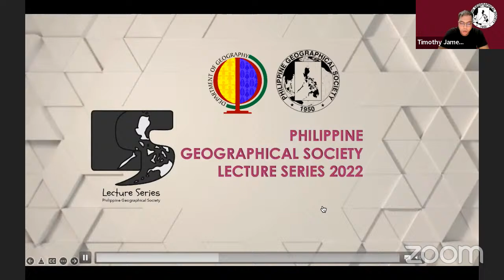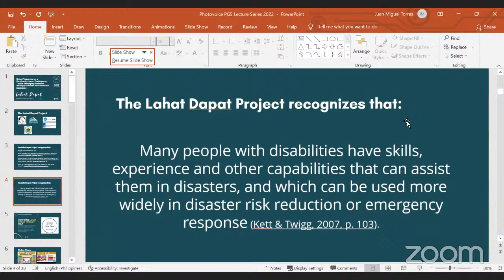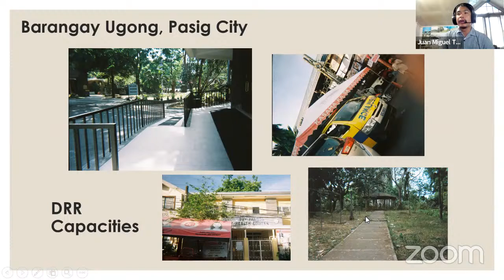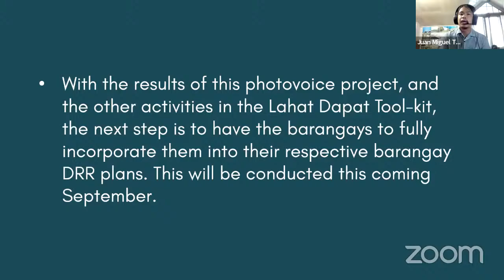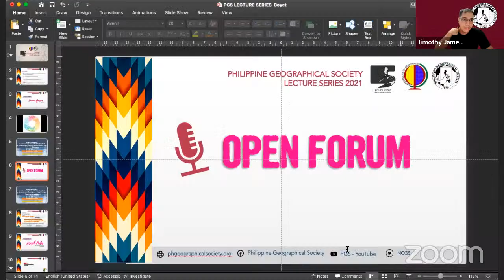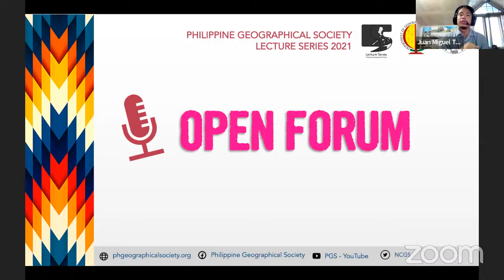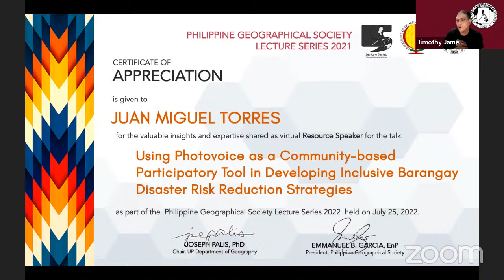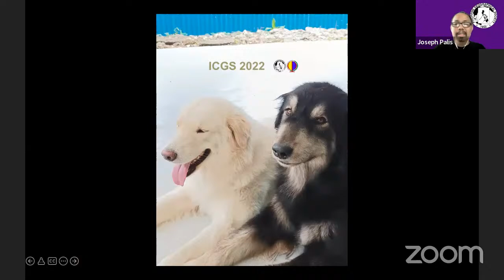PGS Lecture Series 2022-07: Using Photovoice by Juan Miguel Torres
The political and social exclusion of women, children, older adults and persons with disabilities (PWDs) – especially the economically disenfranchised – has always been identified as a perennial problem in society. In the context of disaster risk reduction (DRR), the PWDs are among those crucially impacted by natural hazards and climate induced disasters. And yet their voices are excluded from DRR-related decision making and planning activities. With more hazards expected to be experienced, including the impending “Big One” or a strong earthquake set to happen anytime due to the West Valley Fault in Metro Manila and its peri-urban fringe, communities and sectors must be fully capacitated to be resilient to deal with the direct and indirect impacts of disasters as well as the aftermath. Hence, effective and participatory planning in the pre-emergency phase – with the inclusion of all sectors of society particularly the poorest of the four sectors – is crucial in securing and saving lives and in ensuring that appropriate systems are in place to help restore order, build resilience, and provide protection and basic services to citizens.

The Philippine Geographical Society (PGS) through its PGS Lecture Series invites Juan Miguel Torres of Salikhain Kolektib and who currently sits as project manager of Lahat Dapat Innovation Project will deliver a presentation entitled "Using Photovoice as a Community-based Participatory Tool in Developing Inclusive Barangay Disaster Risk Reduction Strategies".

For the presentation, two barangays in Pasig City, and one in Quezon City represented by different sectors of the community participated in a Photovoice project are to be spotlighted. In particular, the identification and categorization of their vulnerabilities and capabilities will discussed. The undertaking aims to identify gaps, and come up with strategies to make barangay disaster plans more inclusive.